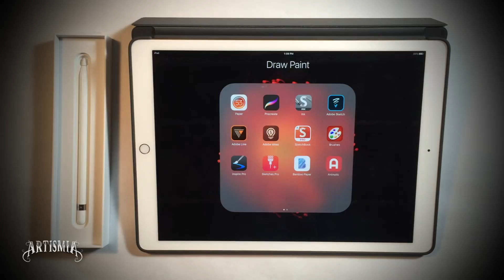Left-handed Landscapes ~ Digital Painting Apple Pencil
While training continues for the next "Artistic Fart Battles of Artismia." Brandon has an epiphany, paints a landscape (with an Apple Pencil, an iPad Pro, and Procreate app.) and displays odd (but typical) behavior. Oh by the way the App is PROCREATE.

Snap: Artismia

This video is the property of Artismia (A registered Trade Name of ) and is protected by U.S. and international copyright laws. You may not copy, reproduce, distribute, publish, display, modify, create derivative works, or in any other way exploit any part of this copyrighted material without permission.